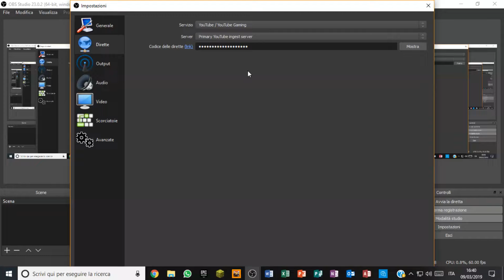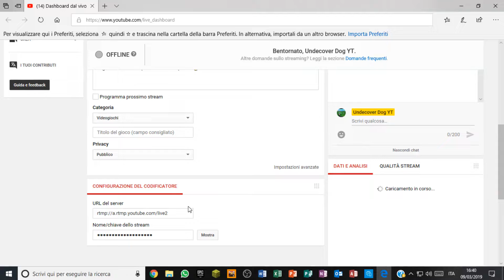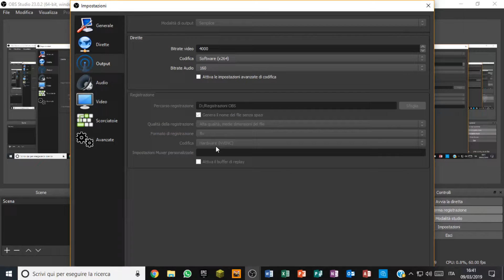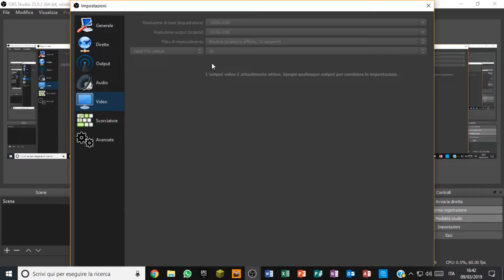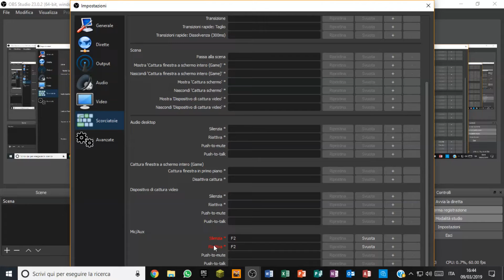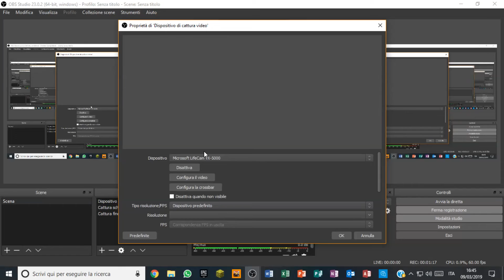Tutti i settaggi di OBS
Avete appena installato OBS ma non lo sapete settare? Allora guardate questo breve video.